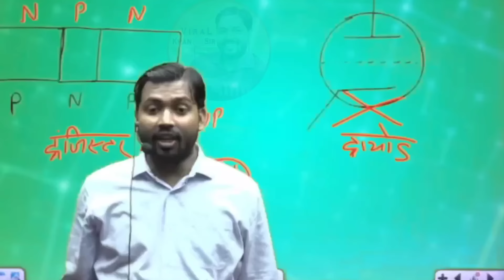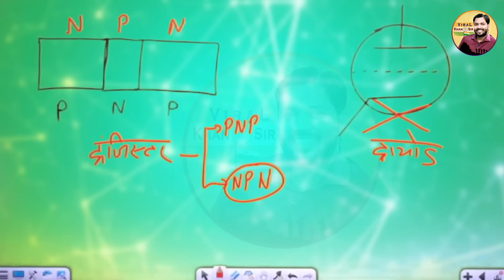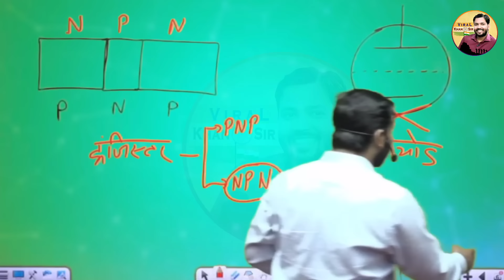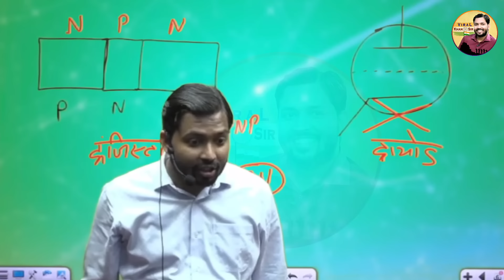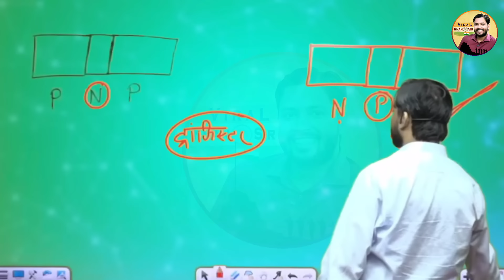ट्रांजिस्टर का ये उपयोग जान चौक जायेंगे || ये न होता तो दुनियां आज..?